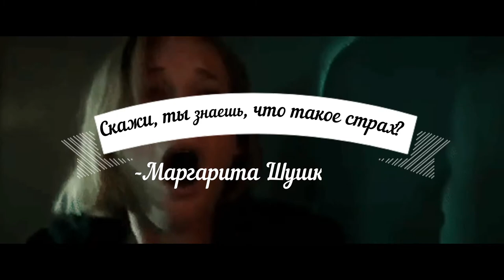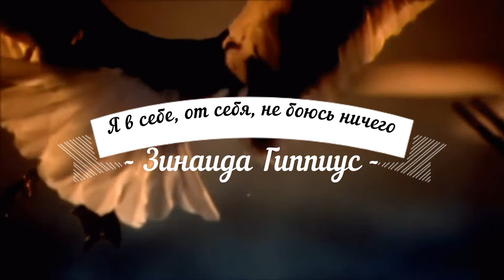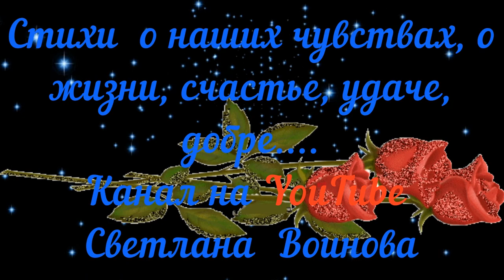Стихи о Страхе. Не надо бояться густого тумана. Стихи о жизни. Современная поэзия.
Современная поэзия.